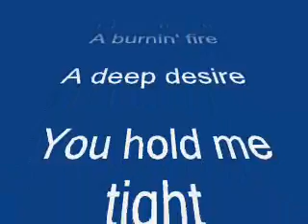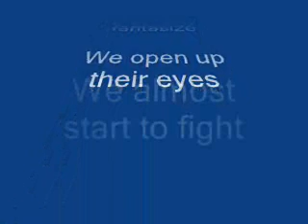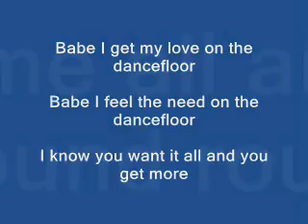Dancefloor karaoke 4 by Jim Wave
Jim Wave song written 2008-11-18 recorded 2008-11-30